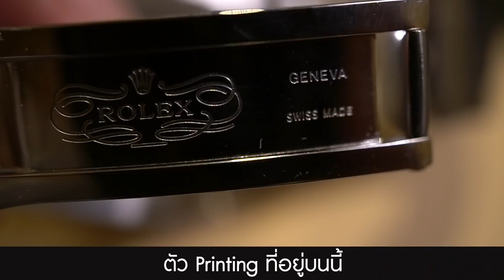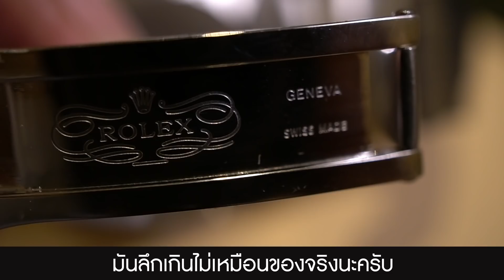อย่างเพิ่งซื้อ Rolex Submariner ถ้ายังไม่ได้ดูคลิปนี้ (ปลอมอย่างโหด) / Time Machine Watch Review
Rolex Submariner Date
นาฬิกาที่ฮิตที่สุดเรือนนีง ของโลกใบนี้
นับวันยิ่งถูก Copy ได้เหมือนมากขึ้นเรื่อยๆ ครับ
ที่สำคัญ ปลอมได้แนบเนียนมาก

ผมเลยอยากทำ Clip สั้นๆ นี้เพื่อการศึกษา
ป้องกันการโดนหลอกจากมิจฉาชีพ

ถ้าเจอคล้ายแบบนี้ ราคาถูกผิดปกติ
อย่าหลงเชื่อนะครับ เดี๋ยวนี้ปลอมได้น่ากลัวมากจริงๆ ครับ

สนใจติดต่อด่วน

RVM Shop
Ari Soi 1, Phaholyothin Road